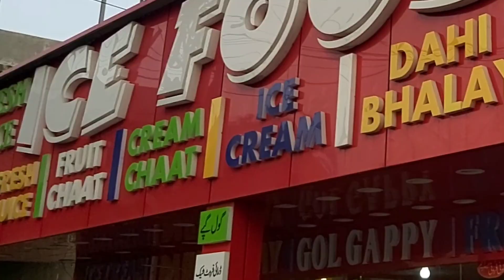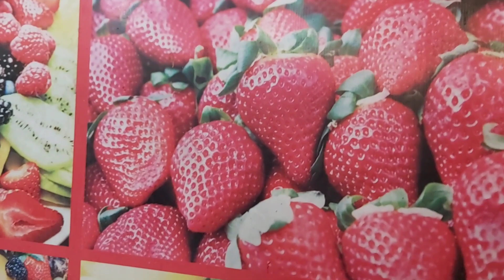Ditch the burger, Grab a gol gappa| My vacations started| vlog 29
Hadia, Shahzain and me.